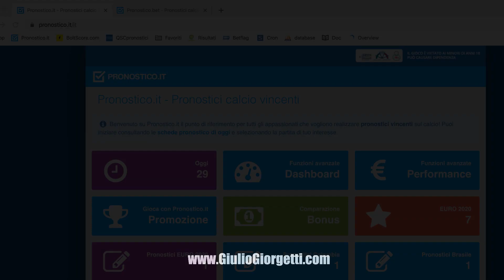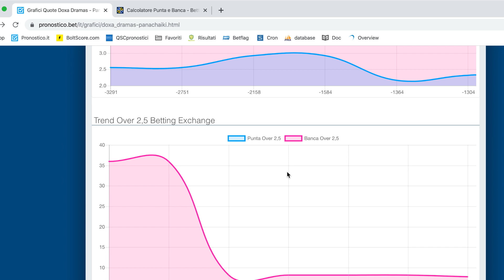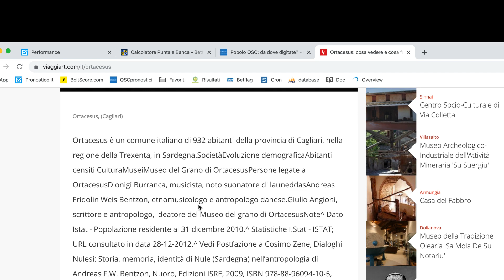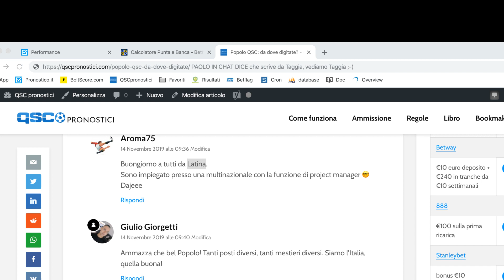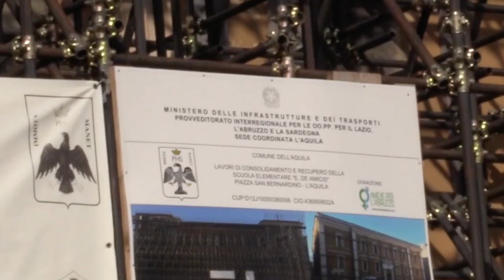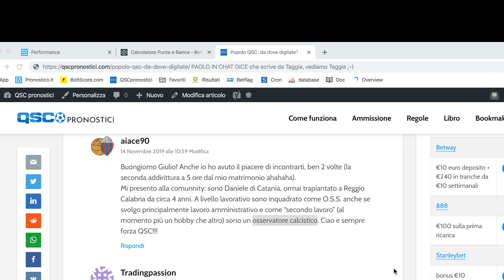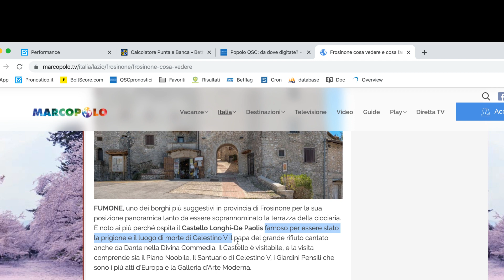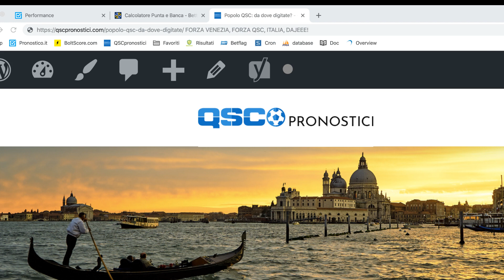Pronostico.it panoramica senza audio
Mi muovo tra le schede di Pronostico.it e Pronostico.it 2020 di prossima uscita